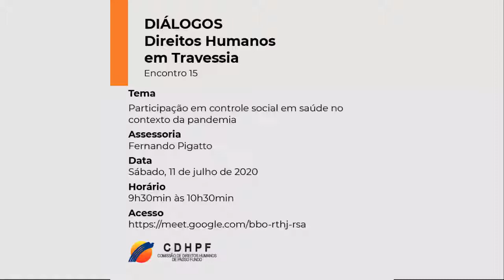Direitos Humanos em travessia | E. 15 - Participação em controle social em saúde na pandemia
Tema: Participação em controle social em saúde na pandemia
Assessoria: Fernando Pigatto
Data: 11 de julho de 2020